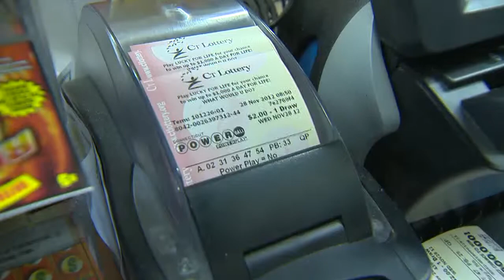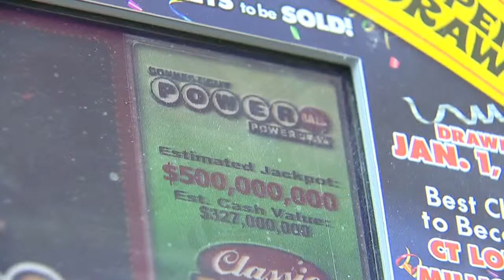Ticket sales soar with $500M Powerball jackpot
There's a record Powerball jackpot up for grabs tonight. As people with dreams reach for their wallets, stores are getting ready for ticket rush.